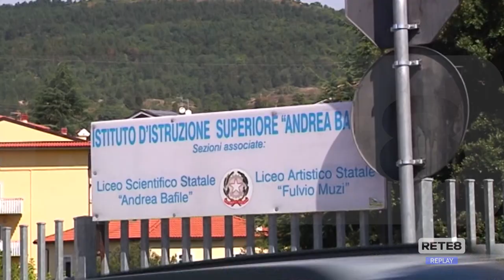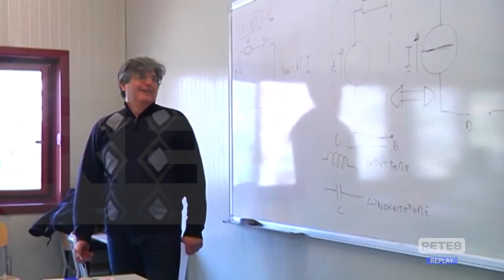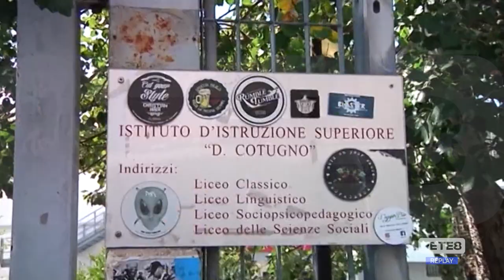L’Aquila - Cgil in allarme per il ridimensionamento scolastico